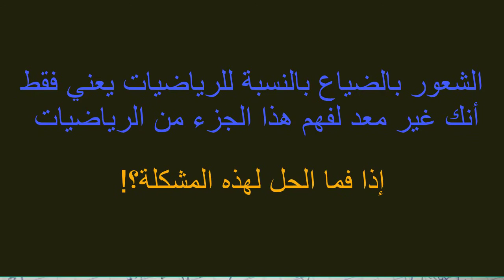كيف تتعلم الرياضيات (الجزء الثاني)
كيف تتعلم الرياضيات؟
كيف تواجه صعوبة تعلم الرياضيات؟

كيف تتخلص من عقدة الخوف من الرياضيات؟
الجزء الثاني (2021)

Prof. Dr. Mohamed I. Riffi